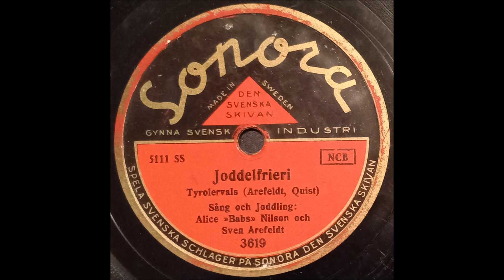Sven Arefeldt & Alice Babs - Joddelfrieri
En stenkaka överförd digitalt och restaurerad via programmet Audacity.
År: April 1940, inspelad i Stockholm, Mars 20 1940.
Skick: V- (Mer sliten)
Sida A:

Notering: Allt som läggs upp på denna kanal görs i syfte med att dela med mig utav musik och tal från förr, detta görs helt som en fritidssyssla, och är inte ute efter att tjäna några pengar på detta. Jag äger inget och all tillgodohavande går till dem som har gjort musiken och talen!